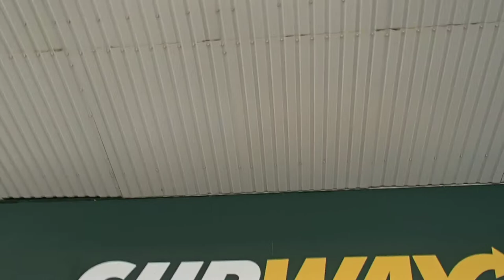RECHERCHE DE FUITE SUR TOITURE PARTIE2 Blanquefort (33)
RECHERCHE DE FUITE SUR TOITURE PARTIE2 Blanquefort (33). SOCIÉTÉ 7id Tel : 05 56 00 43 LEADER EN EXPERT EN DÉTECTION DE FUITE D'EAU SANS CASSE PARTICULIERS et ENTREPRISES ‎ GROUPE 7ID est en 2013 le N° 1 des prestataires en détection de fuite d'eau sans démolir , sans casser et non destructives en France .recherche de fuite d'eau sur piscine ,camera endoscopie thermique canalisation enterre toiture terrasse maison toit. .Notre intervention est prise en charge par votre assurance, et nos tarifs compétitifs sont connus par celle-ci. nous garantissons notre intervention, alors n'hésitez plus, et contactez nous rapidement.Secteur d'intervention l' Aquitaine.